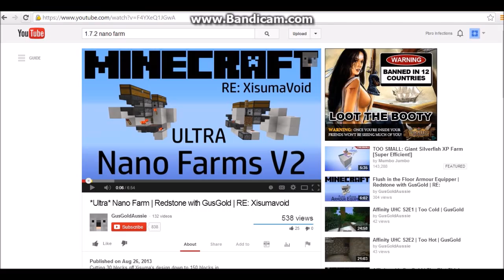AfroCraft # 3 part1 minecraft